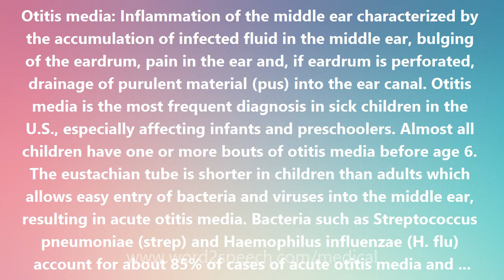Otitis media - Medical Meaning and Pronunciation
Otitis media

Otitis media: Inflammation of the middle ear characterized by the accumulation of infected fluid in the middle ear, bulging of the eardrum, pain in the ear and, if eardrum is perforated, drainage of purulent material (pus) into the ear canal. Otitis media is the most frequent diagnosis in sick children in the U.S., especially affecting infants and preschoolers. Almost all children have one or more bouts of otitis media before age 6. The eustachian tube is shorter in children than adults which allows easy entry of bacteria and viruses into the middle ear, resulting in acute otitis media. Bacteria such as Streptococcus pneumoniae (strep) and Haemophilus influenzae (H. flu) account for about 85% of cases of acute otitis media and viruses the remaining 15%. Babies under 6 weeks of age tend to have infections from different bacteria in the middle ear. Bottle-feeding is a possible risk factor for otitis media. Breastfeeding temporarily passes the mother's immunity to the baby which helps prevent acute otitis media. It is alleged by some investigators that the position of the breastfeeding child may be better than the bottle-feeding position for eustachian tube function. However, this has not been proven. If a child needs to be bottle-fed, holding the infant rather than allowing the child to lie down with the bottle is thought by some to be better. A child should not take the bottle to bed because falling asleep with milk in the mouth increases the incidence of tooth decay. Upper respiratory infections are a prominent risk factor for acute otitis media so exposure to groups of children as in child-care centers results in more frequent colds and therefore more ear. Irritants such as tobacco smoke in the air also increase the chance of otitis media. Children with cleft palate or Down syndrome are predisposed to ear infections. Children who have acute otitis media before 6 months of age have more frequent later ear infections.